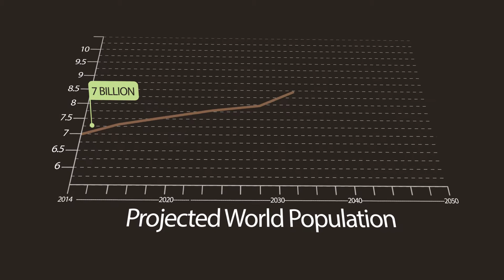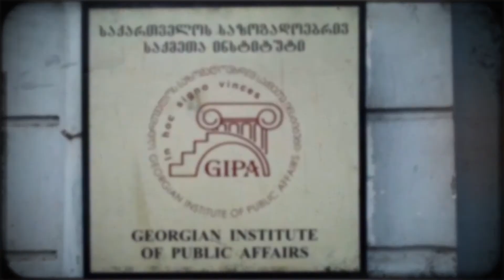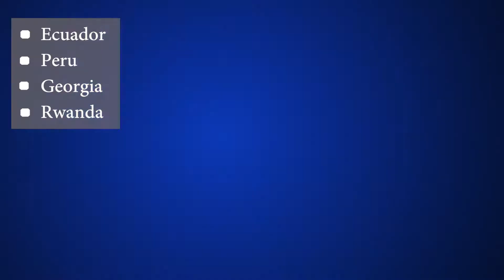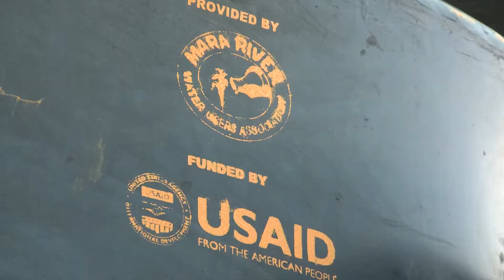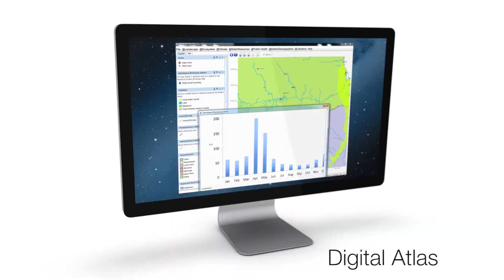Water is Life: 10 years of global water research and aid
Since 2006 a consortium led by Florida International University has been working around the world to develop solutions to the global water crisis. The Global Water for Sustainability program, known as GLOWS, brings together the resources of the U.S. Agency for International Development, the scientific expertise of a research university and the on-the ground experience of development organizations.